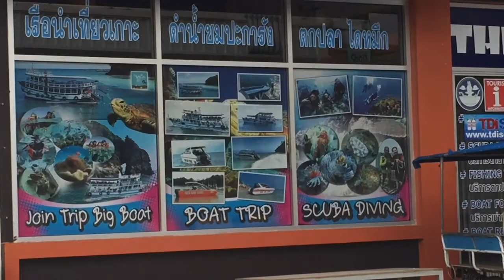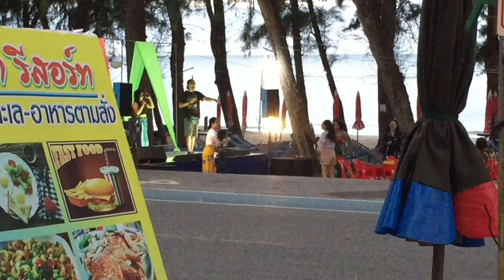Part 237 - Coast Riding and Karaoke, Thailand - World Cycle Tour - 2018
Tuesday 27th November.

Coast Riding and Karaoke, Thailand.

Today we set off cycling along the coast of Thailand. Our next major destination is Phuket that is about 1000km away.
The roads were good and the cycling was easy.
After 85km we stopped at a simple guest house for the night. As we were eating a Karaoke started on the opposite side of the street. Probably the most entertaining Karaoke ever. As I write it is still ongoing and getting louder. I am just waiting for the Grease Mega Mix that I am sure is about to be sung anytime soon. Oh no, the YMCA has just started.